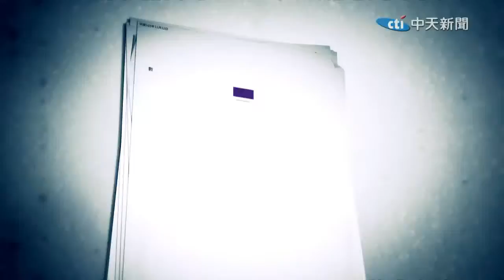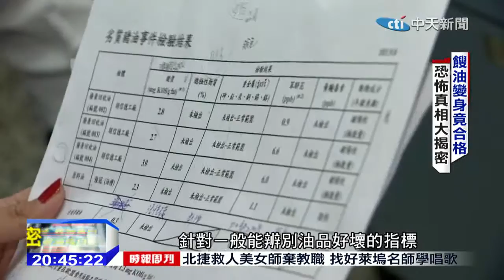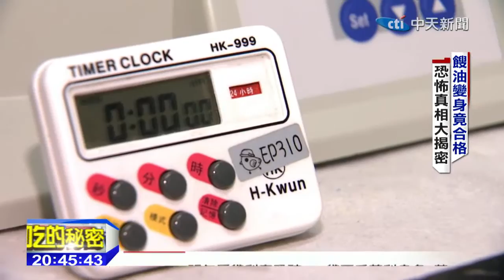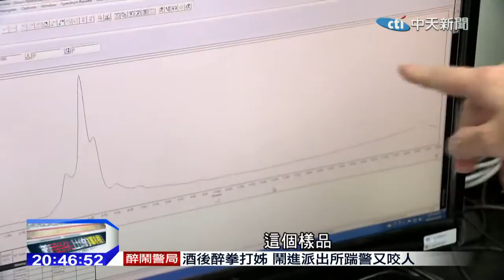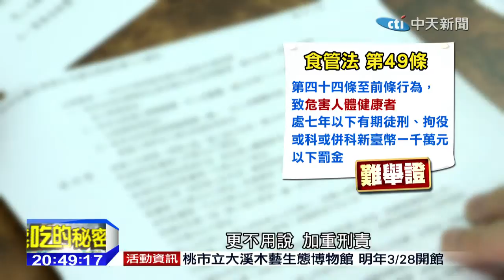2014.11.23中天調查報告／餿油變身竟合格 恐怖真相大揭密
你知道自己吃進了多少毒物嗎？為何黑心油能檢驗合格？食品添加物那麼多，標準難訂，檢驗又如何把關食品安全？為了尋找解答，我們記者取得餿水油，請教授進行脫酸、脫色，沒想到簡易手法，就能讓餿水油變得清澈，外觀看起來就跟新油一模一樣，精煉後送到檢驗單位，結果更令人吃驚，來看我們的報導。